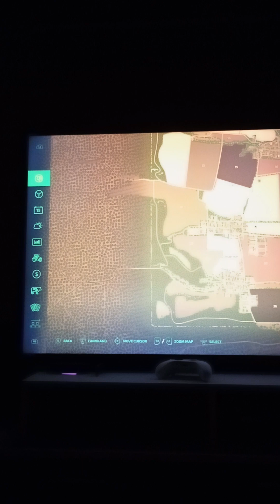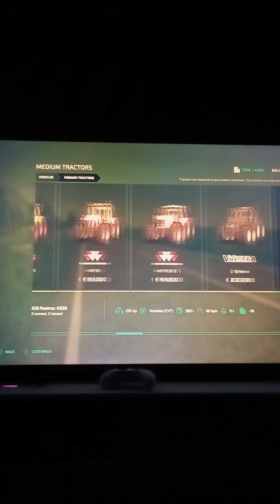fs22 do comentu